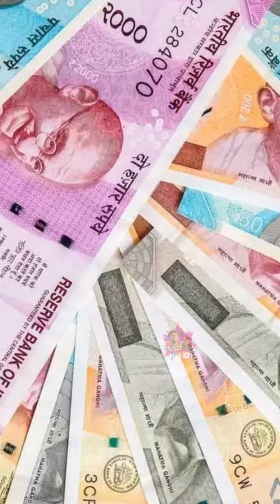Hidden detail in MONEY#lifelonglearning"காசு பண‌ம் துட்டு"FactsIn Minute#funny Random facts#shorts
It is a knowledge time pass path...

Hi everyone.

1 am fine

All of the videos that come in this series are just to show off my skills in full. It doesn't hurt anyone.

Dhoni Lifestyle, lifelonglearning, "தல தோனி", luxury,Factsabout dhoni, facts, shorts,Factsin Minutes, tamil,

"WOW" Random facts, lifelonglearning "இது தெரியாம போட்சே", facts in Minutes, funny facts,Tamil,

Sanitizer Experiment, "இது தெரியாம போட்சே", shorts, facts lifelonglearning, science,Facts in Minutes,

Mr.GK thuglife, Funny videos, "இது புதுசா இருக்கே",crush, love, lifelonglearning, shorts, tamil, science,

Air Pressure Experiment,"இது தெரியாம போச்சே",shorts,lifelonglearning,science, youtube, tamil, facts,

Hidden detail in MONEY, lifelonglearning, "காசு பண‌ம் துட்டு, "FactsIn Minute, funny Random facts,